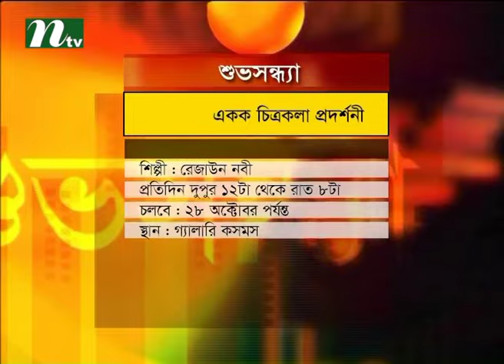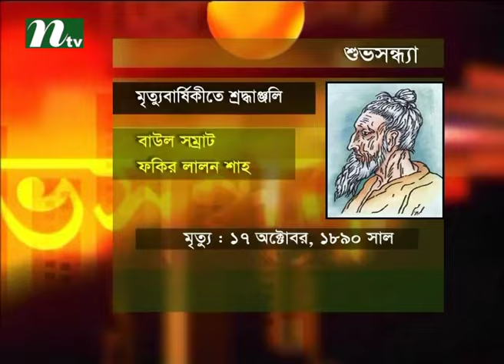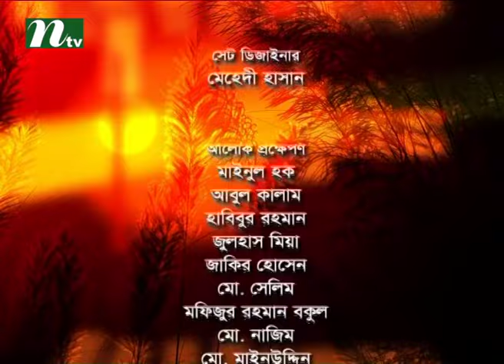Shuvo Shondha (শুভসন্ধ্যা) | Episode 4356 | Talk Show